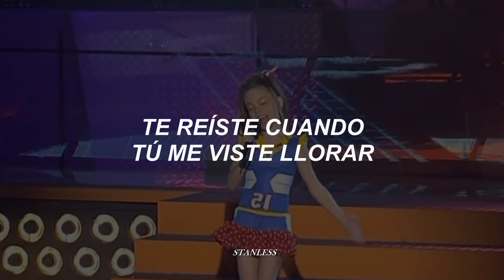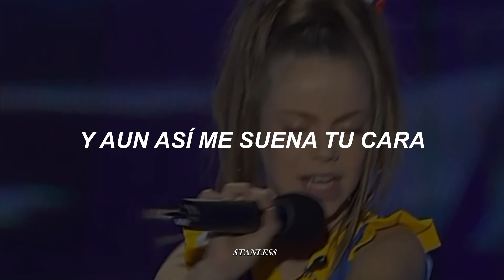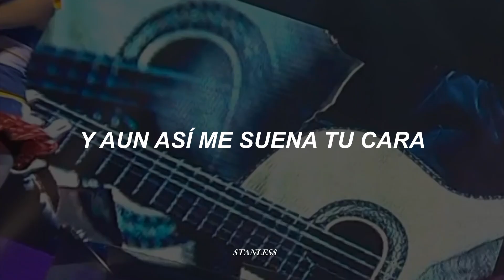María Isabel - Mira niño [letra]